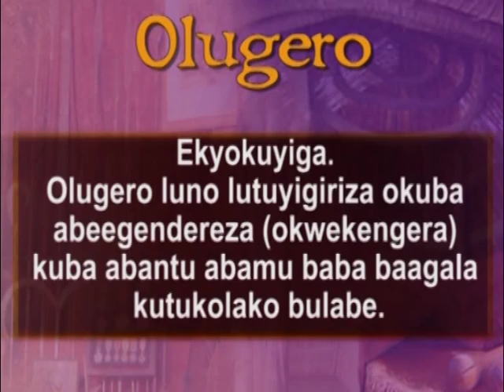Olugero: Ekinatta amaka,tekyeramba luggya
Amakulu: Omuntu yenna anaakukolako obulabe takweyoleka.